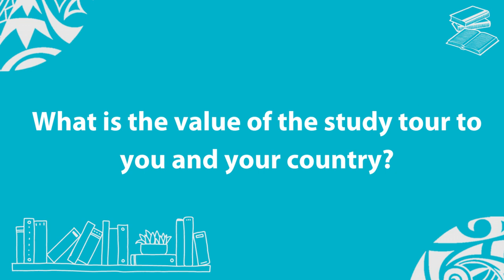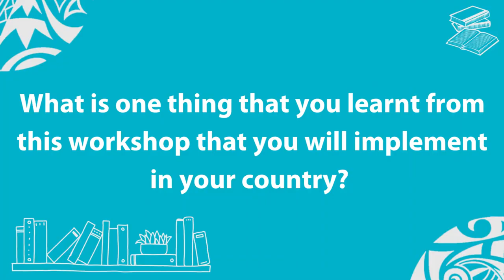Qualifications Study Tour 2024: Samoa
“I had a wonderful opportunity to have an insight on the foreign qualifications recognition services done by NZQA and we got to see how the process was broken down and unpacked and it was really insightful to see how they conducted overseas institutions and how there evaluations were done. These are great insights as we prepare to review our guidelines for our foreign qualifications recognition services,” Roylina Posini, Principal Qualifications Officer at the Samoa Qualifications Authority.

Roylina was part of the study tour that was organised by the Pacific Community (SPC) and the New Zealand Qualifications Authority (NZQA) that allowed representatives from four Pacific Island countries to learn about the processes involved in qualifications recognition.

Funded by the New Zealand Ministry of Foreign Affairs and Trade (MFAT), the Pacific Qualifications Recognition project aims to strengthen the Pacific and national qualifications frameworks and systems that will promote the recognition of qualifications, enabling the movement  of learners and skilled workers across borders.